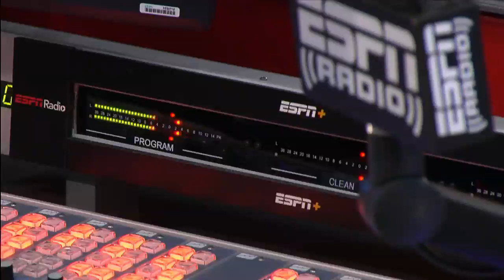This Cowboys team is different - Greeny on if the Cowboys are Super Bowl bound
Mike Greenberg shares his thoughts on this season's Dallas Cowboys and the likelihood of them making the Super Bowl, then him and Paul Hembekides make a list of all the AFC quarterbacks better than Baker Mayfield.